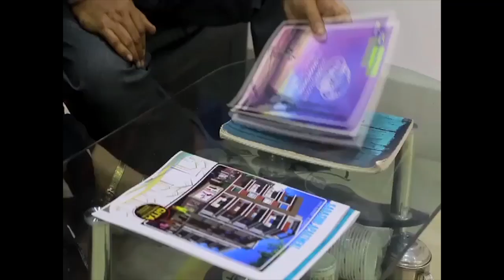এক্সপ্রেসের ড্রাইভার মোহাম্মদ ওয়াহিদের অসা*বধানতার ফলে তারই ফাটল মাথা....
নৈহাটি স্টেশনে ডাউন ১২৩৮৪ ইন্টারসিটি এক্সপ্রেসের ড্রাইভার মোহাম্মদ ওয়াহিদের অসা*বধানতার ফলে তারই ফাটল মাথা.